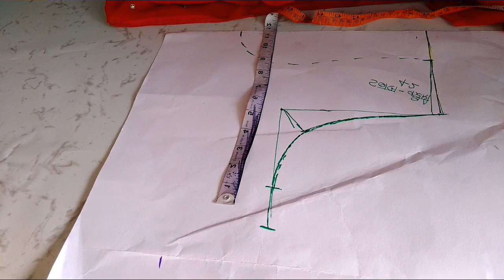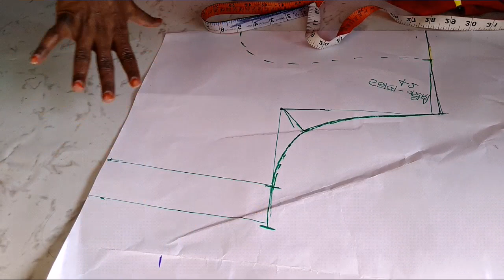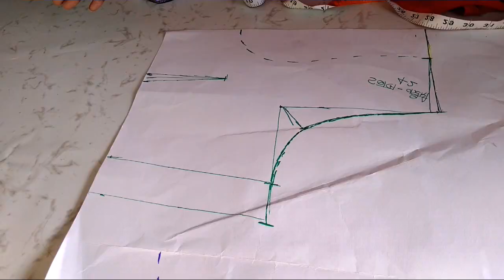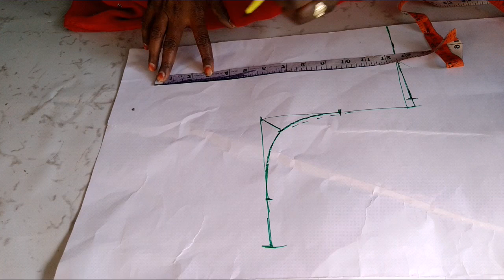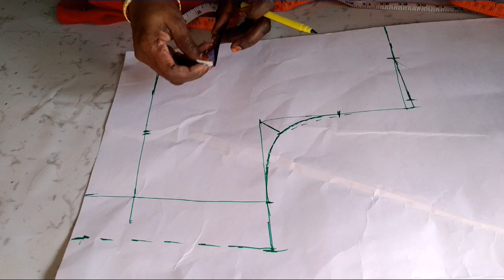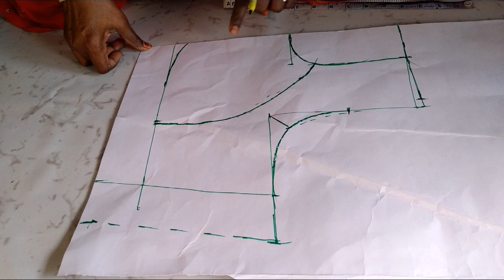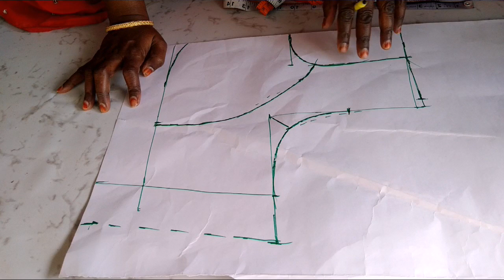How to cut double Katori blouse cutting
Hello everyone
today I am telling to double Katori blouse Farma cutting size 42 ! this is double Katori blouse perfect cutting